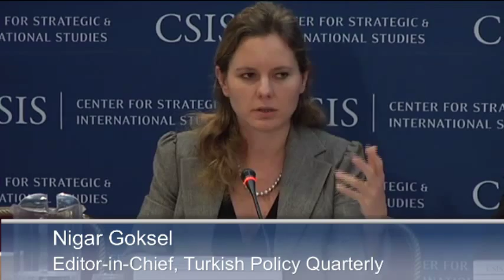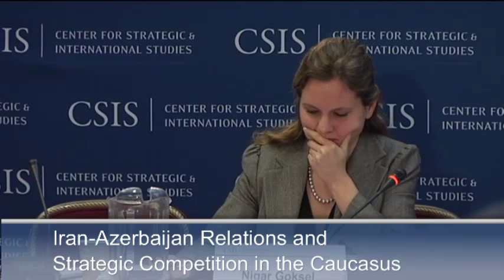Iran-Azerbaijan Relations and Strategic Competition in the Caucasus- Panel 2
Despite common cultural and religious heritage, relations between Iran and Azerbaijan remain tumultuous. Issues ranging from the status Iran's ethnic Azeri minority to the frozen conflict in Nagorno-Karabakh to relations with Israel all complicate bilateral ties between Baku and Tehran. Iran-Azerbaijan relations also shape larger geopolitical questions related to the strategic balance in the Caucasus and the role of major regional powers Turkey and Russia. With tensions over Iran's nuclear program again in the spotlight, the CSIS Russia and Eurasia Program is hosting a discussion about the current dynamics of Iran-Azerbaijan relations and their regional and international implications.

Panel II: Iran-Azerbaijan Relations: Regional and International Implications
10:30 - 12:00 p.m.
Sergey Markedonov, Visiting Fellow, CSIS Russia and Eurasia Program
Nigar Goksel, Editor-in-Chief, Turkish Policy Quarterly
Lu Xiang, Visiting Fellow, CSIS Freeman Chair in China Studies
Chair: Jeffrey Mankoff, Deputy Director and Fellow, CSIS Russia and Eurasia Program

A light breakfast will be provided starting at 8:30 a.m.

Programs
RUSSIA AND EURASIA PROGRAM
Topics
DEFENSE AND SECURITY, INTERNATIONAL SECURITY, GLOBAL STRATEGY
Regions
CAUCASUS, IRAN, RUSSIA AND EURASIA